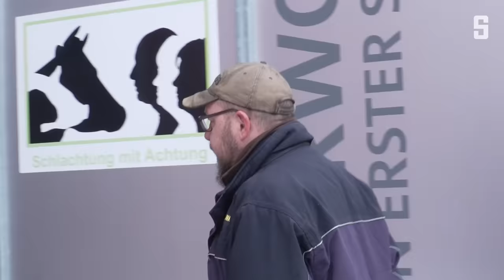Mobile Schlachtung für mehr Tierwohl: Bis zur letzten Sekunde im eigenen Stall | DER SPIEGEL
Der quälende Transport zum Großschlachthof blieb Holm erspart: Der Ochse wurde auf dem Hof seines Besitzers getötet. Die Methode sichert die Existenz vieler Kleinbetriebe in Baden-Württemberg – hat aber ihren Preis.

Weitere Videos und mehr Inhalte bei SPIEGEL+. Jetzt für € 1,– testen – für alle unter 30 gratis!